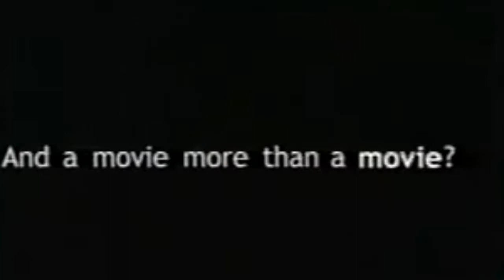Foley's - the Gateway Cover (gta 5 music clip )